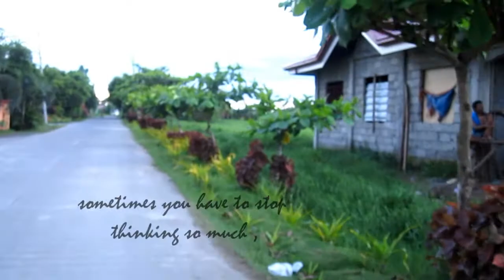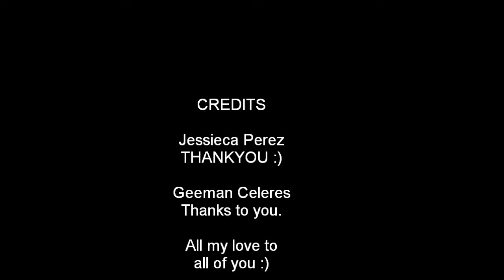Katharine Mcphee - Terrified (Cover)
Hope you can help me by sharing this. God Bless!

-Geeman x